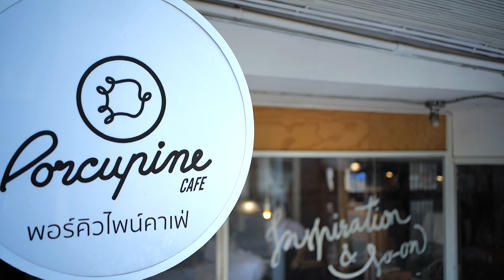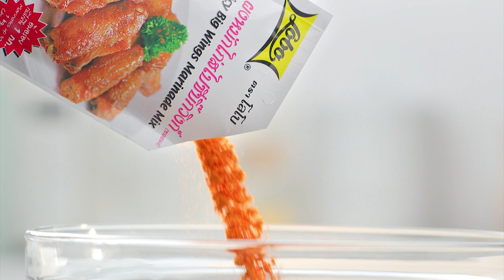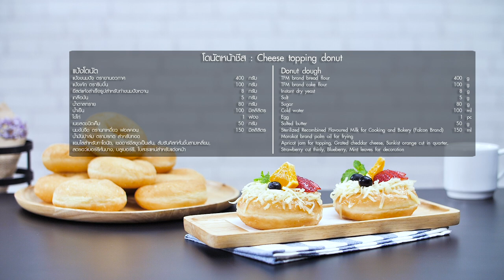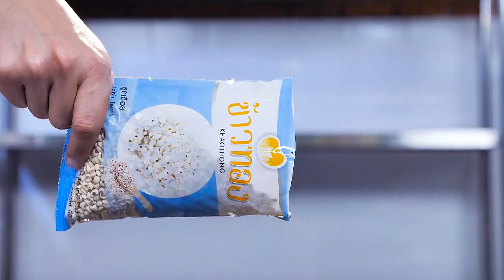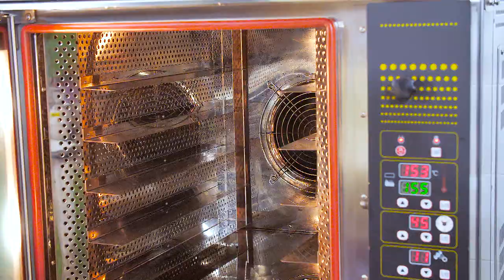รายการ "อดเปรี้ยวกินหวาน" อ.ยิ่งศักดิ์ &Family "โดนัตหน้าชีส&เค้กธัญพืช" EP.81 [ Full ]